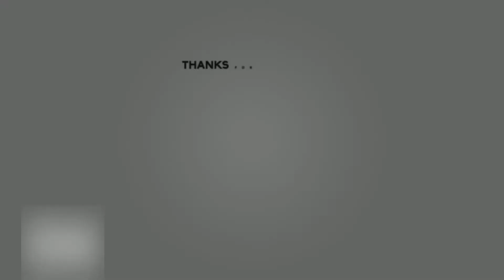Luis Suarez Backheel goal / Suarez golazo de taco 2019-20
Luis Suarez Backheel goal / Suarez golazo de taco
2019/20